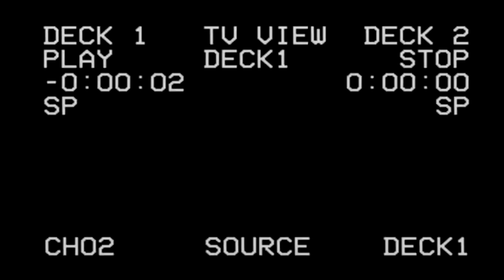"Влажные дважды" 2 Темный рыцарь/ Фурия ,ДК [PVP] 2 Dark knight/ Dk , Mystic Black Desert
Играй с нами в Black Desert